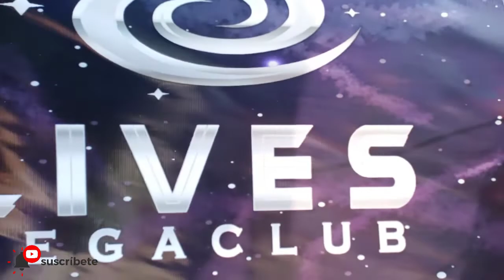Marcha Comunidad LGBTIQ+ BARRANQUILLA 03/07/2022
🛎🙏 DONACIÓN para el canal  (mil gracias)